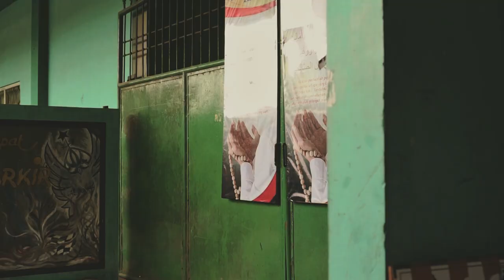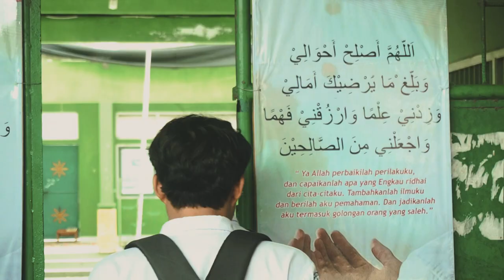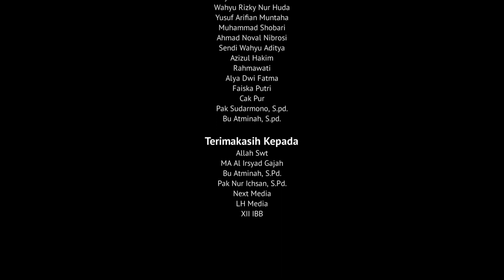PERSIMPANGAN TA 12 BB 2024 | MA Plus Keterampilan Al Irsyad Gajah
Film pendek ini di buat oleh kelas XII IBB untuk memenuhi tugas ahir Mtimedia